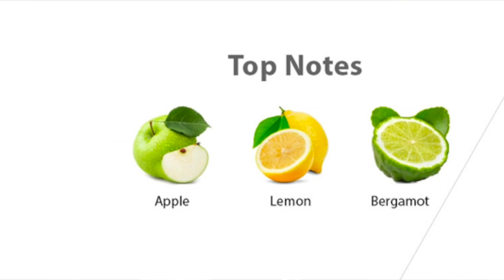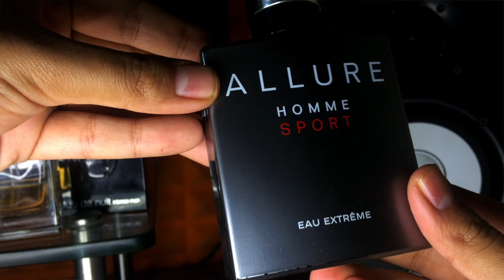3 Most MASCULINE Perfumes 2020 | LONG LASTING Fragrances for Men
These are the most loved designer fragrances for men.

Buying Links :
1. Armaf Club de nuit intense man

2. Dolce & Gabbana The One

3. Allure Homme Sport Eau Extreme